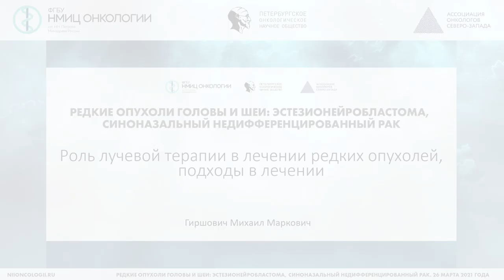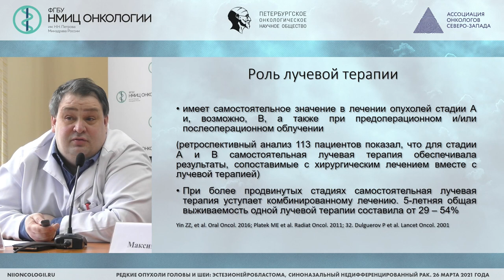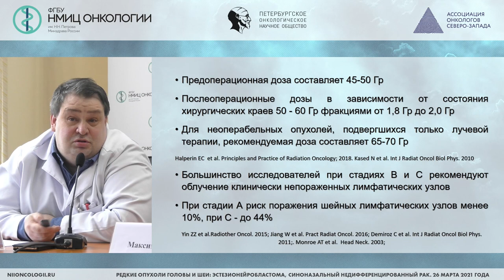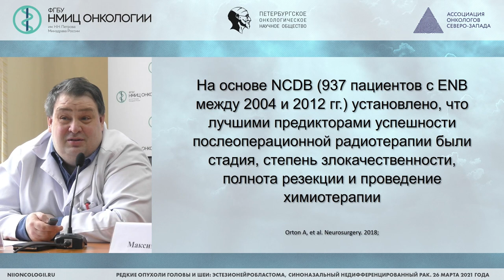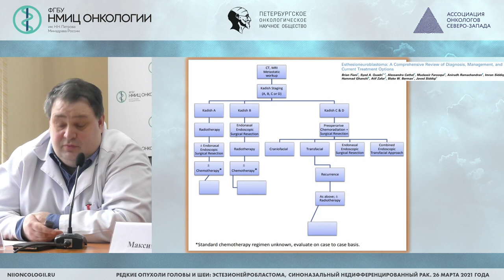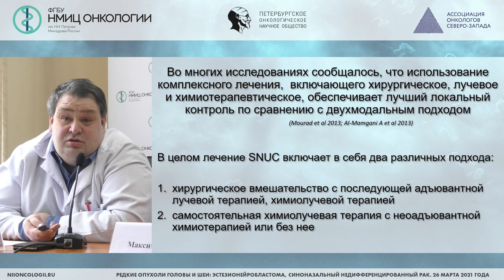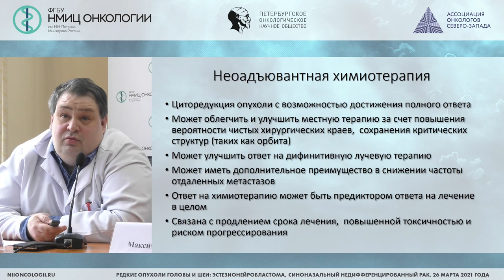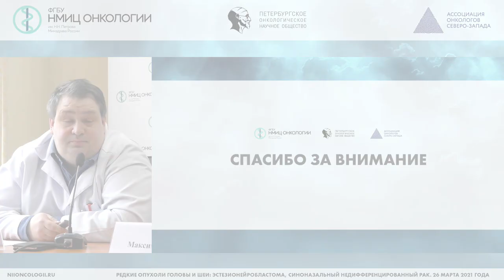Роль лучевой терапии в лечении редких опухолей, подходы в лечении (Гиршович М.М.)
Гиршович Михаил Маркович - врач-радиотерапевт отделения радиотерапии, старший научный сотрудник научного отделения радиационной онкологии и ядерной медицины ФГБУ «НМИЦ онкологии им. Н.Н. Петрова» Минздрава России, к.м.н., Санкт-Петербург